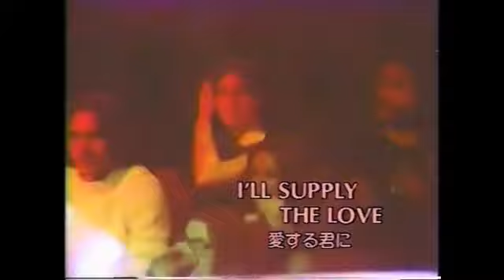Toto ~ Live at the Agora ~ 1979 ~ Live Video, Full Concert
Toto ~ Onstage at the Agora ~ 1979 (Full Live Video Concert)

00:00   1.  Childs anthem, band intro
00:56   2.  Girl goodbye
07:14   3.  Manuela run
11:15    4.  Tale of a man
14:51    5.  Rockmaker
18:18   6.  I’ll supply the love
22:32   7.  Hold the line
30:14   8.  Hey little girl
35:38   9.  Georgy porgy
40:50   10.  All us boys

Toto:
Bobby Kimball - Vocals
Steve Lukather - Guitar & Vocals
David Paich - Keyboards & Vocals
Steve Porcaro - Keyboards
David Hungate - Bass
Jeff Porcaro - Drums
Tom Kelly - Guitar & Backing Vocals
Lenny Castro - Percussion & Backing Vocals